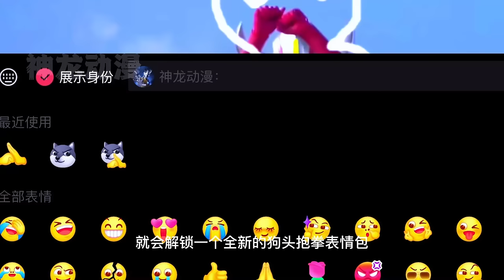葛麗喬過生日，托雷基亞假扮賽羅奧特曼唱歌，卻被賽羅狠狠揍一頓【神龍動漫】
葛麗喬過生日，托雷基亞假扮賽羅奧特曼唱歌，卻被賽羅狠狠揍一頓

優質奧特曼領域創作者
熱愛奧特曼，這就是奧特曼力量！ 💖